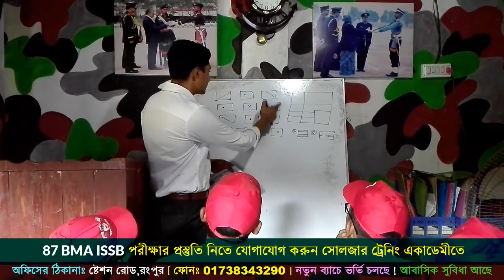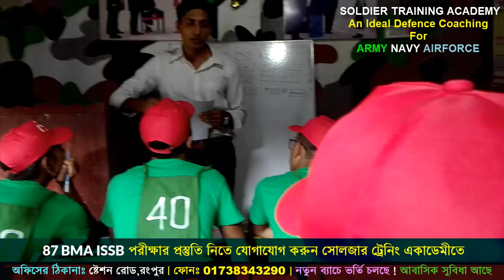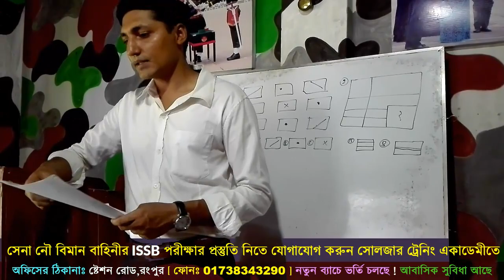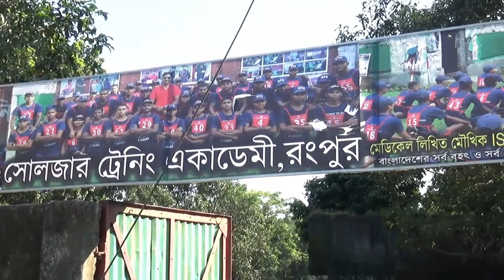Non Verbal Preparation For ISSB ( ISSB Coaching For Army Navy Airforce ) Issb Defence Coaching